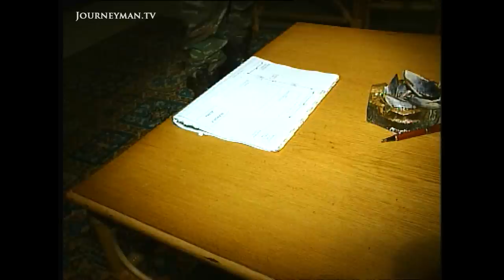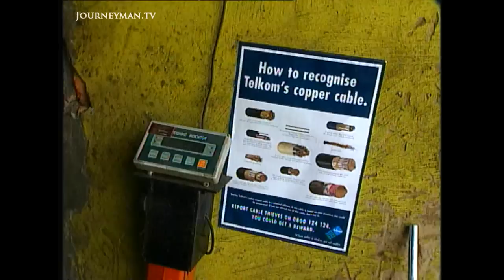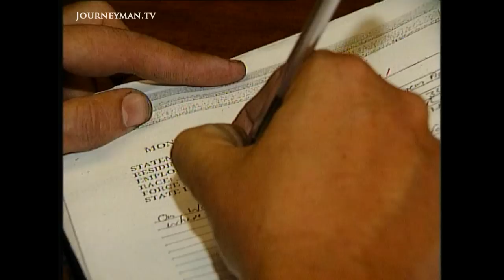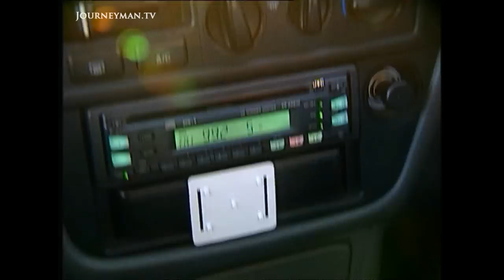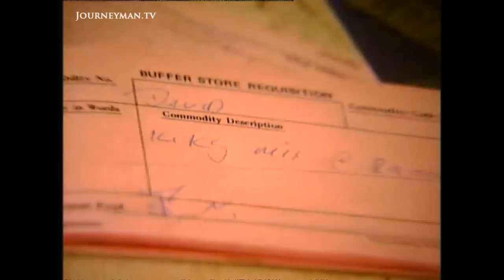Tackling South Africa's Spate of Cable Theft (2001)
Copper Theft (2001) - In South Africa, thieves are stealing large amounts of cable from companies such as Telecom. We follow the police in their search to bring them to justice.

Trackers, forensic experts, and detectives are on the case to prevent these robberies or bring the perpetrators to justice. The cutting of the lines can often put whole neighbourhoods out of power; if that affects hospitals, for instance, this can be life-threatening.